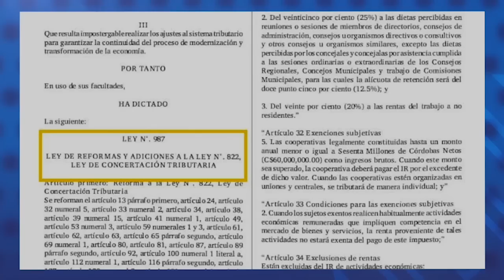Gisella Canales: Ahorrar, planificar y presupuestar, para enfrentar alzas por reformas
La asesora en educación financiera, Gisella Canales, aconseja cómo enfrentar las alzas de los precios causados por las reformas tributarias.